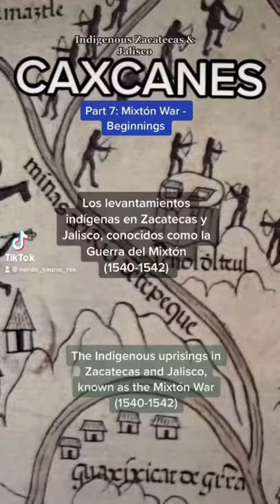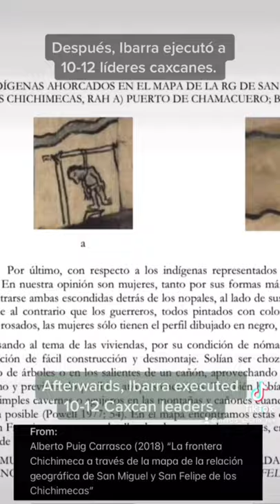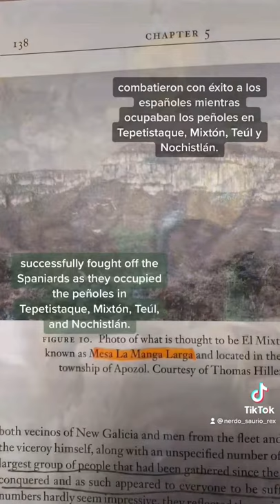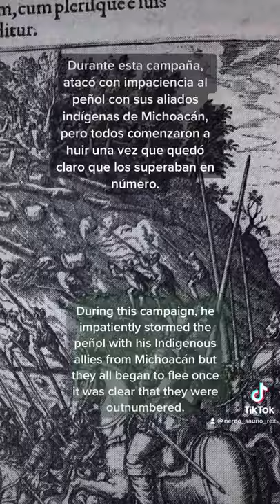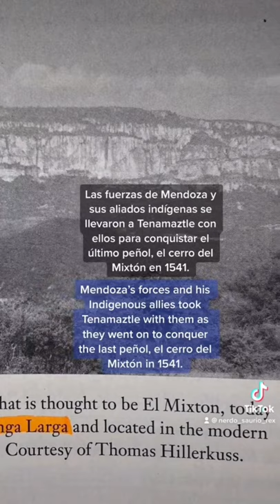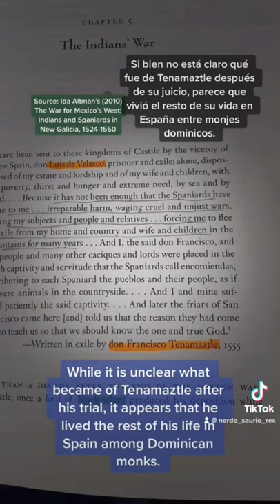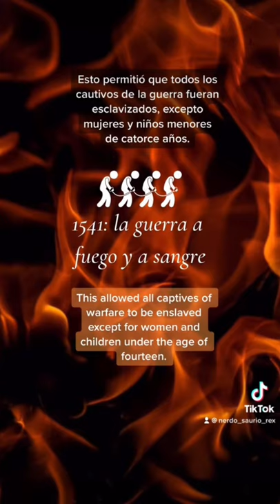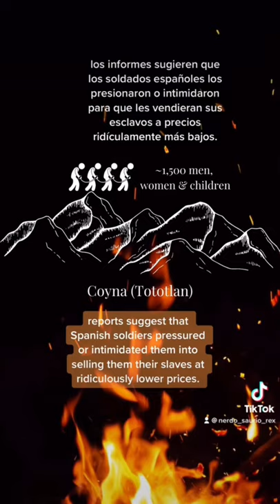Caxcanes & The Mixtón War, 1540-1542 (Caxcanes series)